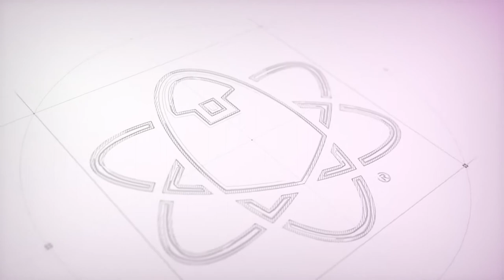Let's Share the Journey with Sharon Birkman Fink and Jean Kelley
Sharon Birkman Fink, Chairman and CEO of Birkman International, is the second generation at the helm of the family-owned behavioral and occupational assessment company. Her leadership has been instrumental with ushering in a new era of product development and training initiatives during a time of unprecedented growth. Sharon has an M.A. from the University of Texas and completed the Harvard Owner/President Management program. She assumed her leadership role at Birkman in 2002 following a career as a professional musician and musical director.

Sharon’s integrity combined with her passion for creativity, the community, and her employees and clients are defining features of her leadership style that have helped shape both Birkman’s company culture and mission. She is a proud regional winner of the 2016 EY Entrepreneur of the Year award and Birkman has won both the local and national Best and Brightest Companies to Work For consecutively the past five years. In 2017, Sharon won the Mary Lehman MacLachlan Economic Empowerment Award, followed by Houston Business Journal’s Women Who Mean Business award and the inaugural Houston Power 50 in 2018. She confesses to collecting “too many books” and likes to re-charge with long walks, NPR, and going to the theatre.